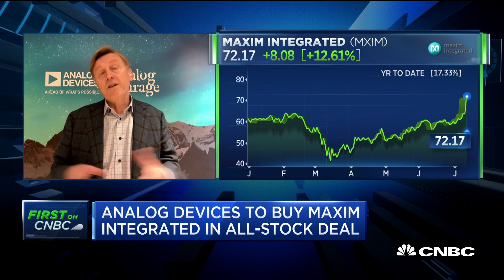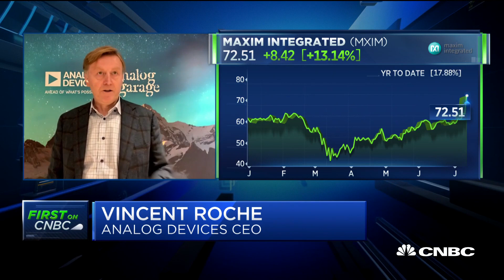Analog Devices CEO Vincent Roche on plan to buy Maxim Integrated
In a deal uniting two semiconductor makers, Maxim Integrated (MXIM) agreed to be acquired by Analog for $20.91 billion in stock. Analog Devices CEO Vincent Roche joins "Squawk on the Street" to discuss.